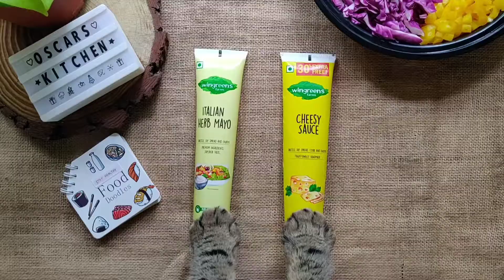Baked Pita Chips with Greek Salsa by Chef Oscar 🥗👨‍🍳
About Chef Oscar:

Chef Oscar mostly makes refreshing summery drinks, like fruit smoothies and delectable cocktails, the cat has also dipped its claws into salads and learning some new dishes.

Though you can certainly follow these easy-to-make recipes for your own cooking, we highly recommend just watching Chef Oscar use its little paws to chop up fruit and stir up drinks while, of course, meowing and purring along the way.